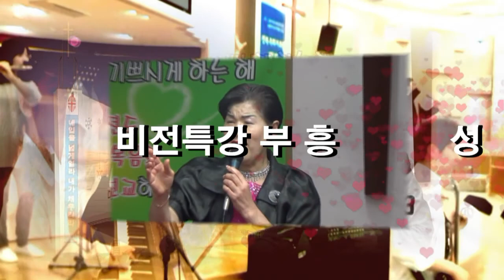[CLSTV]김민석목사-예수 그리스도는 어제나 오늘이나 동일하시다 (히13장8)(선부주님의교회-오산리금식기도원-한기총소속교단총무연합회)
[CLSTV]예수 그리스도는 어제나 오늘이나 동일하시다 (히13장8)(김민석목사-선부주님의교회)(오산리금식기도원)